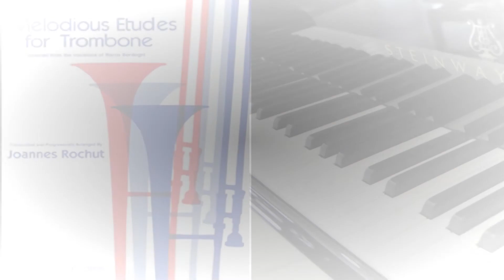Rochup Play Along - Estudio 23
Play along de los ejercicios melódicos del libro de Rochut/bordogni.

Escuchar y solfear antes de tocar para comprender mejor el play along.

Aconsejable practicarlo con boquilla y tocarlo con mucho flujo de aire.